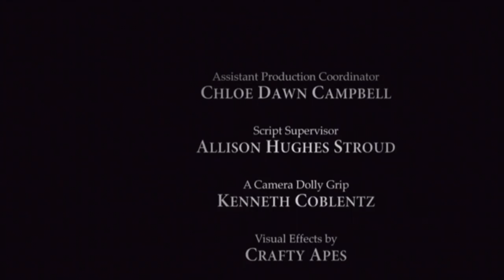The Originals 5×13 "It's been a glorious ride Niklaus" The Death of Klaus and Elijah Mikaelson